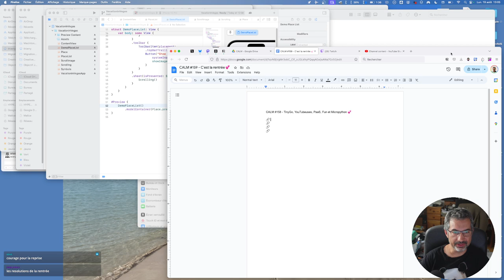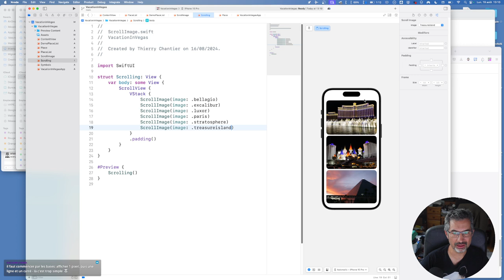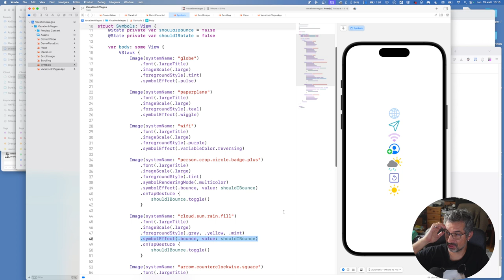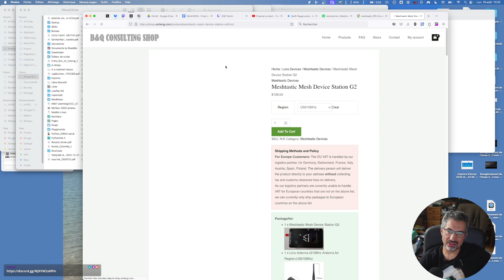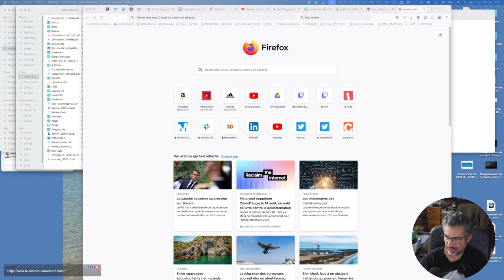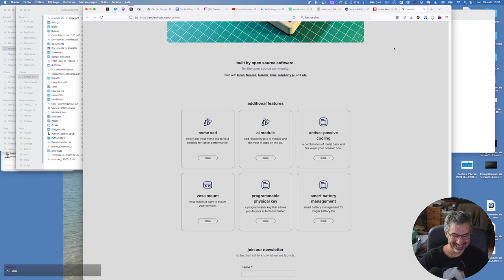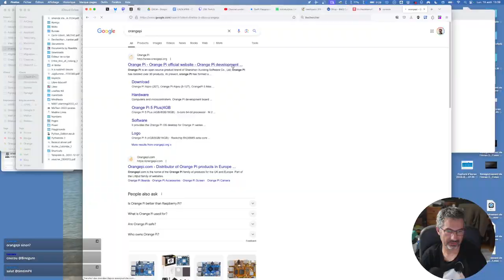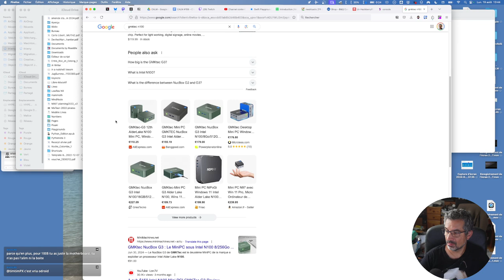CALM #159 - C'est la rentrée ! 💕